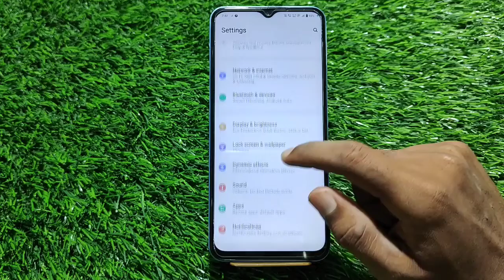Dialpad tone sound of kaise karen in Vivo Y55 , Vivo Y55 dialpad tone setting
Dial pad tone setting in Vivo Y55 ,
Vivo Y55 mein dial pad tone Kaise change Karen,
Dial pad tone enable in Vivo Y55 ,
Tone disable in Vivo Y55 ,
Dial pad tone disable in Vivo Y55 ,
Vivo Y55 dial pad tone disable kaise karen,
Dial paid tone change in Vivo Y55 ,
dial paid sound of In Vivo Y55 ,
Vivo Y55 dial pad tone of kaise karen,
How to stop dial paid tone in Vivo Y55 ,
How to disable dial paid tone in Vivo Y55 ,
How To enable dial page tone in Vivo Y55 ,